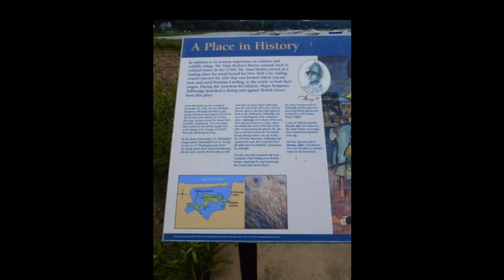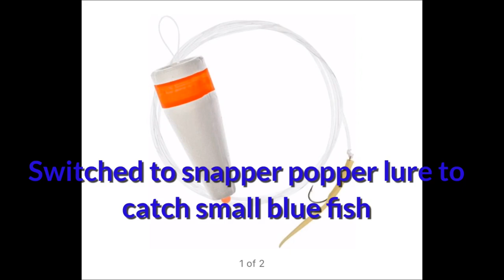Fishing at Cedar beach NY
Fishing at Cedar Beach while enjoying the beach.  Fishing for blue fish, stripe bass, porgie, snapper blue. Outdoor fishing.